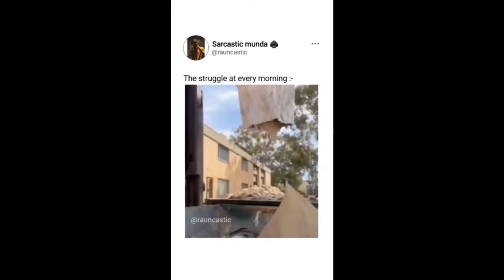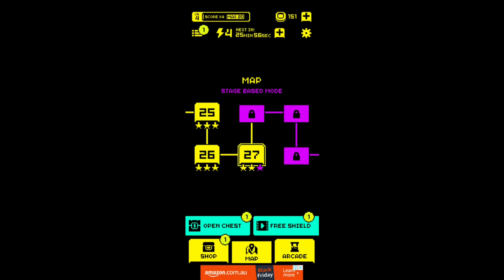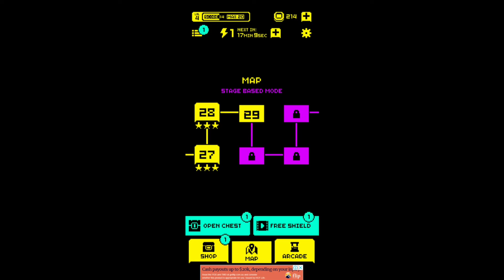tomb of the mask part 3